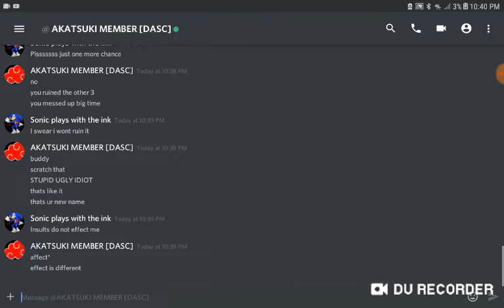Im shaking with rage